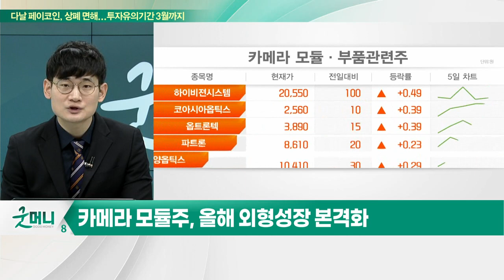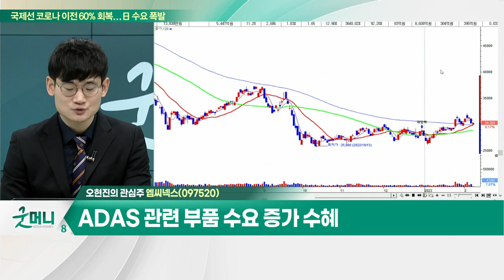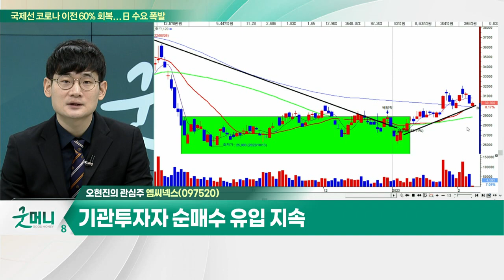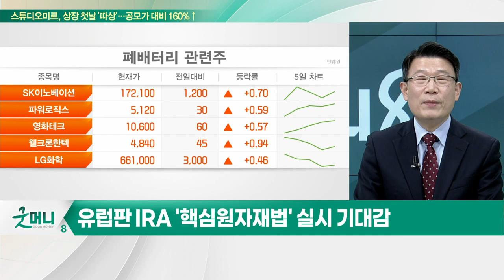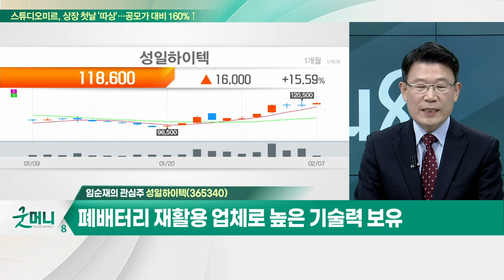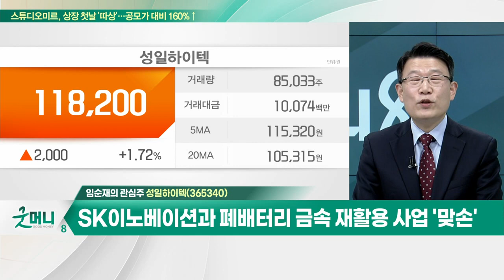엠씨넥스(097520)… 플래그십 스마트폰향 후면카메라 공급 확대 / 성일하이텍(365340)… 전기차용 폐배터리, 글로벌 연간 400만대 이상 배출_개장 관심주 (20230207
Q. 삼성, 갤럭시 S23 공개… 부품주 투심 살아날까?
Q. '유럽판 IRA' 온다… 폐배터리 관련주 부각되나?

- 플래그십 스마트폰향 후면카메라 공급 확대
- ADAS 관련 부품 수요 증가 수혜
- 기관투자자 순매수 유입 지속

- 폐배터리 재활용 업체로 높은 기술력 보유
- 전기차용 폐배터리, 글로벌 연간 400만대 이상 배출
- SK이노베이션과 폐배터리 금속 재활용 사업 '맞손'